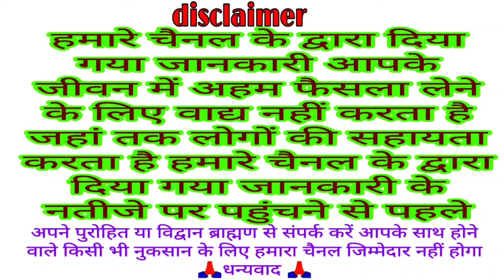आज सुने वट पुर्णिमा व्रत की कथा 24 जून 2021 | VAT Purnima vrat katha | Satyavan Savitri Katha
what Purnima vrat katha
VAT Purnima ki katha
VAT Purnima kahani
Satyavan Savitri Katha
Satyavan Savitri ki kahani
what Savitri Katha
what Purnima
what savitri purnima ki katha
purnima june 2021
vat savitri purnima ki katha
but purnima
purnima ki katha
what savitri purnima katha
what savitri vrat katha
VAT Purnima
VAT Purnima Katha kahani
Katha VAT Purnima vrat ki
kahani but Purnima vrat ki
गुरुवार व्रत की कथा मिलेगा मनचाहा आशीर्वाद
brihaspati vrat katha | 24 जून 21
बृहस्पति व्रत कथा
गुरुवार व्रत कथा
Thursday fast Katha
guruvar ki Katha 2021
guruwar ki kahani
Brihaspativar Vrat Katha
Thursday Fast Story in Hindi
bhakti bhajan kirtan
VAT Purnima vrat katha
just Purnima vrat katha 2021
guruvar ki kahani
brihaspativar ki kahani
Guru vrat katha
24 June 2021 ki katha
Vishnu Bhagvan
Brahspati Va
Brahaspatiwar Vrat Katha
 Brihaspati katha
brihaspati vrat Aarti
guruvar ki Aarti
 guruwar vrat katha in hindi
 guruwar vrat
guruvar vrat mantra
 guruvar vrat in hindi
guruvar vrat udyapan
 guruvar pooja
brihaspati vrat Puja
guruvar vrat vidhi
brahaspatiwar fast
thursday vrat
गुरुवार की कथा सुनने से होंगे सभी मनोरथ पूर्ण brihaspatiwar vrat katha
guruvar vrat Katha 3 June 2021
june 2021 guruwar vrat katha
brihaspativar ki katha
brihaspati vrat story
guruvar story
aaj ke vrat ki katha
Katha guruvar vrat ki
Katha brihaspati vrat ki
Katha brihaspati Bhagwan ki
Veer vaar Katha
guruvar ki Kath
guruvar vrat ki ka
guruvar vrat katha
aaj ke vrat ki kahani
Vinayaka chaturthi ki katha
Vinayak chaturthi vrat katha
Katha Vinayak chaturthi ki
Vinayak chaturthi Katha
2021 Vinayak chaturthi vrat katha
2021 Vinayak chaturthi Katha
2021 mein Saraswati Puja kab hai
2001 ki is Saraswati Puja vidhi
Basant panchmi 2021
Saraswati Pujan 2021
Basant panchmi ke din kya Karen
Saraswati Pujan ke din kya Karen
Saraswati Puja vidhi 2021
Basant panchmi ka tyohar kab hai 2021
Saraswati Puja 2021
Saraswati Puja ke din kya Karen
2021 माघ मास कृष्ण पक्ष षटतिला एकादशी
ekadashi Katha
shatila ekadashi
ekadashi
vrat katha
2021 ekadashi vrat katha
caterpillar ekadashi vrat katha
shatila ekadashi vrat katha mahatva
 magh snan mahatva
mein Krishna paksh ekadashi vrat mahatva
2021 February ekadashi mahatva
caterpillar ekadashi
ekadashi
2021 January ekadashi
Katha mokshada ekadashi vrat ki
margashirsha Shukla paksh ekadashi Katha
Agra Hanuman Shukla paksh ekadashi Katha
ekadashi vrat ki Katha 2021
2021 ekadashi vrat katha
ekadashi vrat
ekadashi
ekadashi katha
vrat Puja
Katha
Mantra
ashlok
vrat Puja
Katha